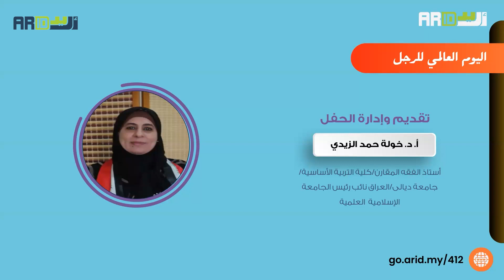كلمات من ذهب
كلمة الدكتورة خولة في افتتاحية اليوم العالمي للرجل